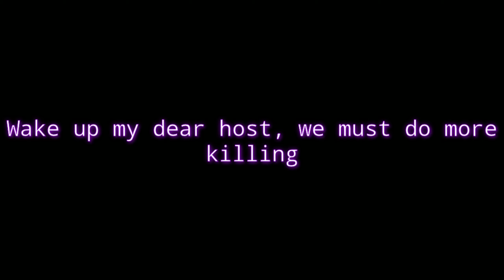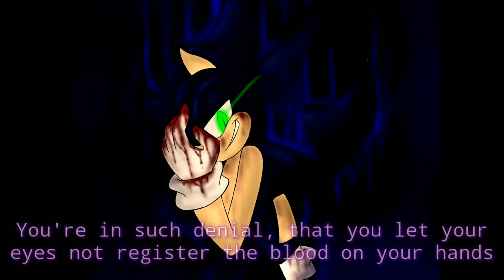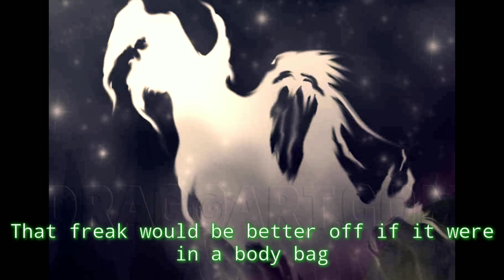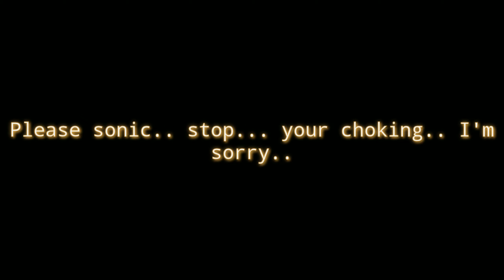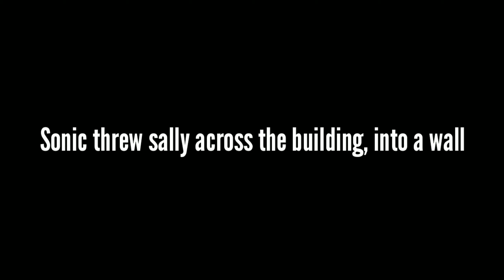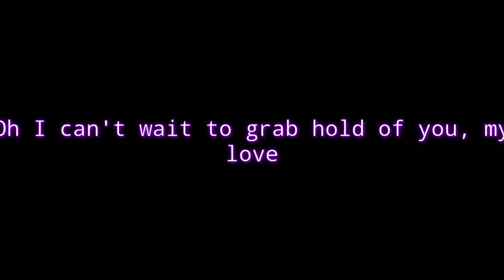A SonAmy Love Story: Just a Freak Part.11 Awoken Monster